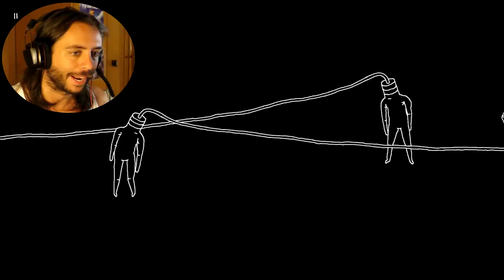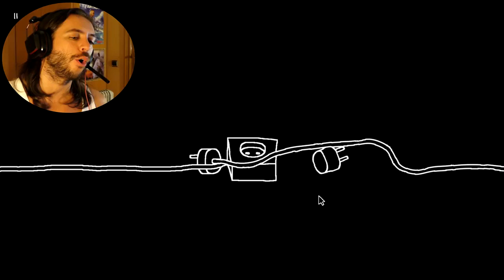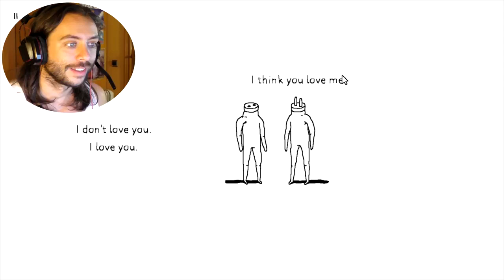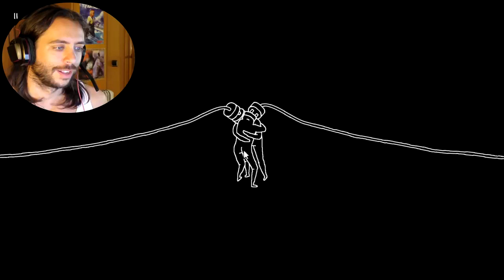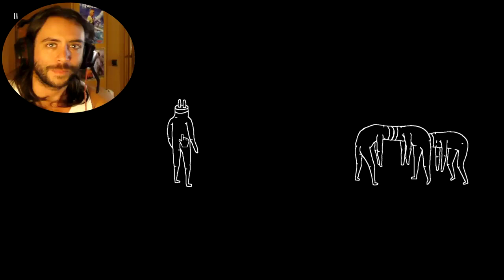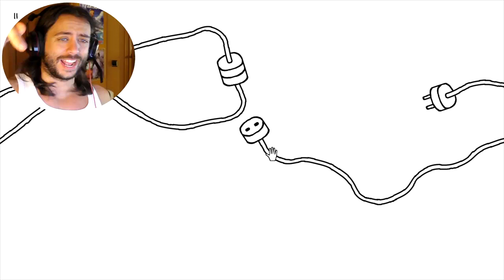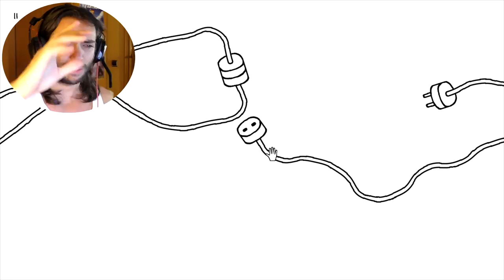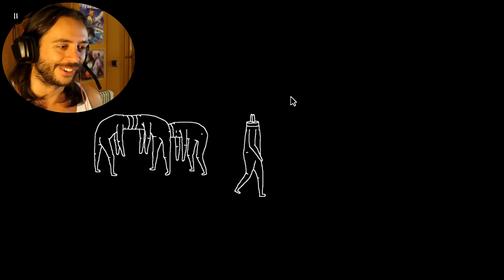VIDEO BORRADO/ METIENDO ENCHUFES EN OJETES… ¿QUÉ HAGO CON MI VIDA Plug & Play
Video Borrado de la Sección "Juegos Crazy"